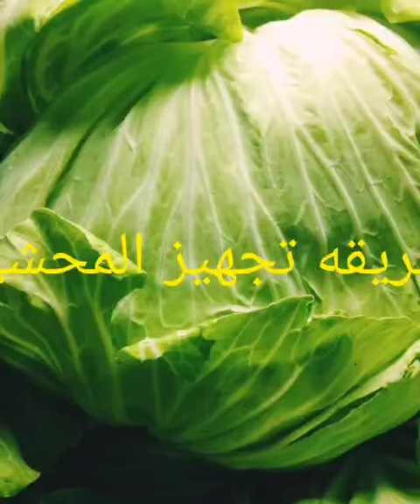طريقه سلق الكرنب#طريقة_سلق_الكرمب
ما؛ مغلي وملح